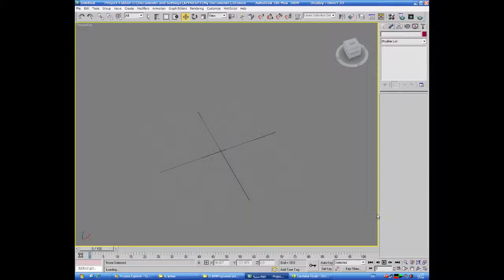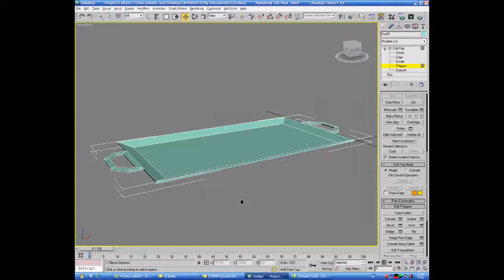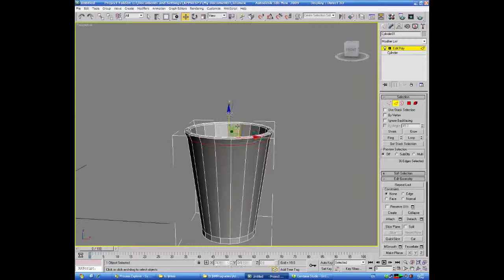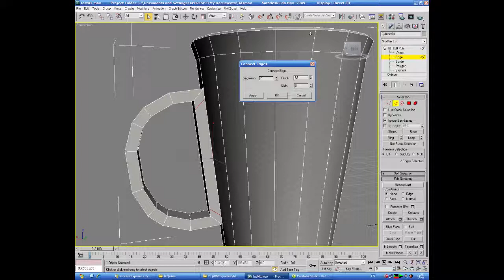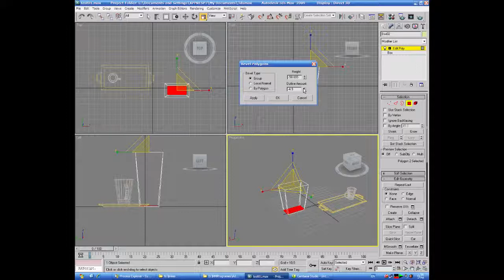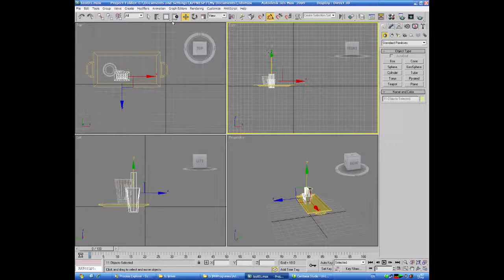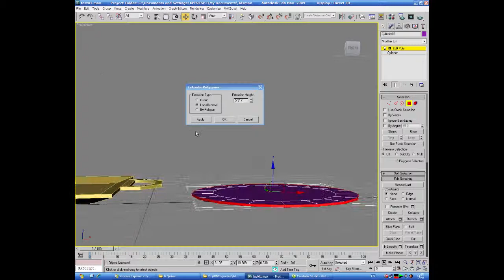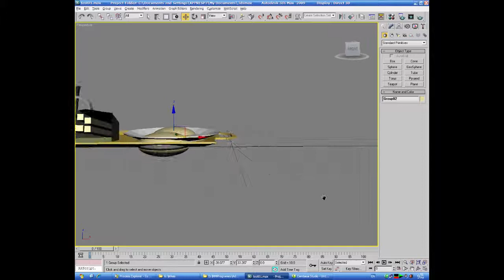نمذجة أدوات الطعام (كأس- صحن-خبر)